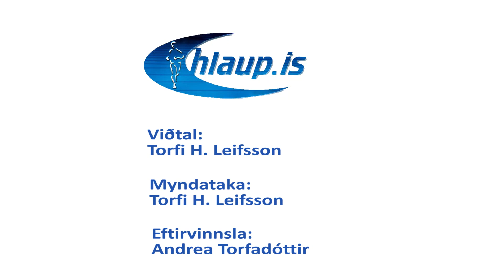Laugavegshlaup 2017/Laugavegur Utra Trail 2017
Finish line video - Group 6